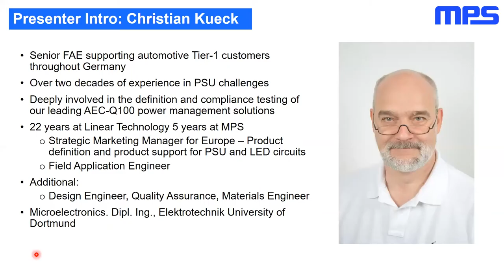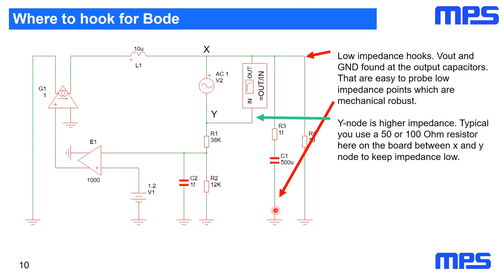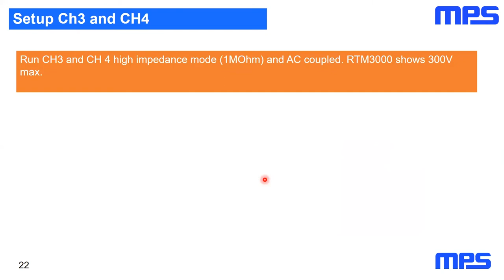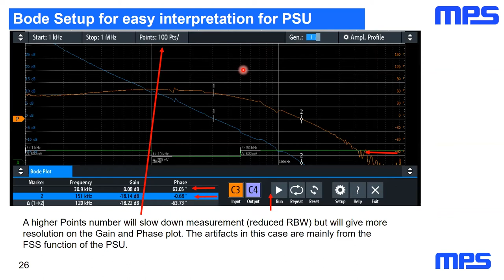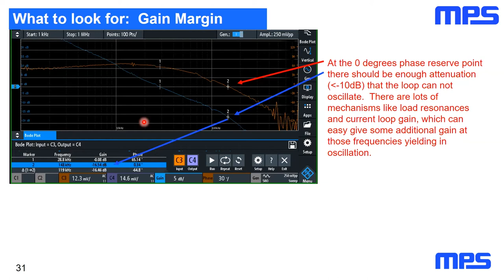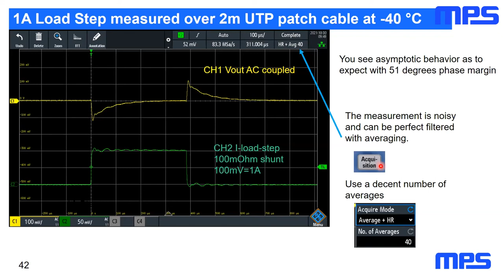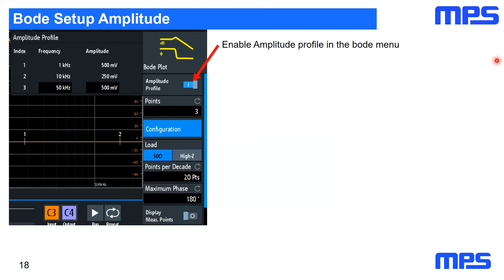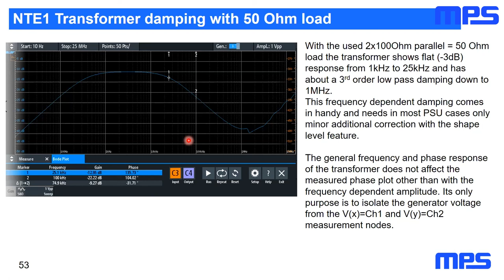Webinar EMC Workshop: Bode and Step Load Tests over Single Cable Connection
This webinar will cover:
- Measuring Bode
- How to reduce the Hookup Harness
- Examples of Bode Measurement and interpretation
- Step Load Response
- Examples of Step Load Response and interpretation

- Technical questions? Get answers in 24 hours by MPS Engineers